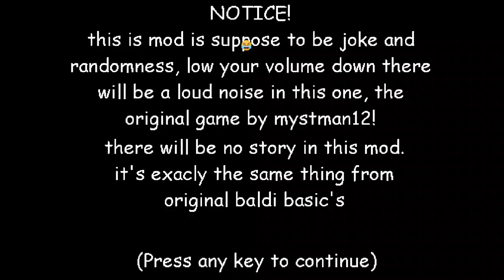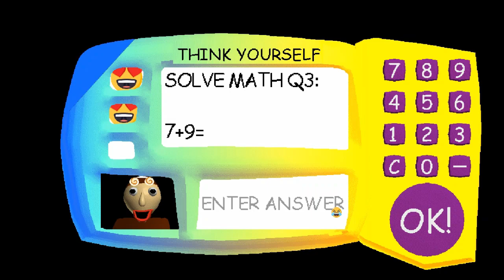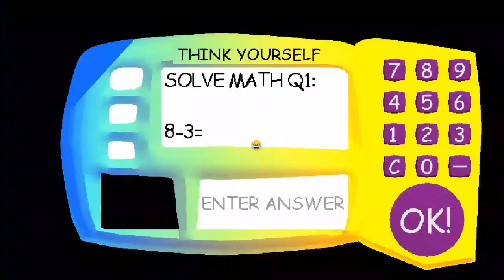i did not see That bully | Baldi's Randomness [Baldi's Basics Mod]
NEVER

Full Version!

good luck